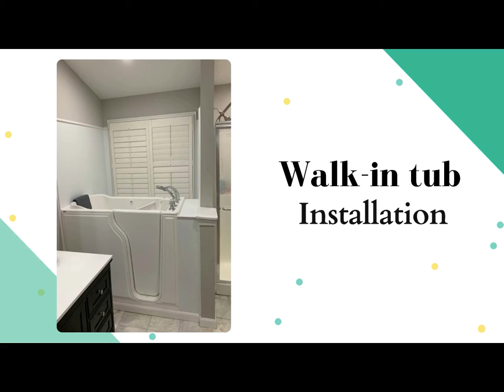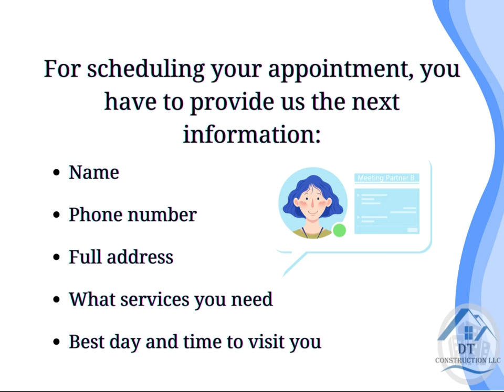Walk-in Tub Installation- DT Construction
Installation of the best, safe and comfortable tub. This tub has the best system of Hydrotherapy. It´s the best tub to take a bath in after a busy day.